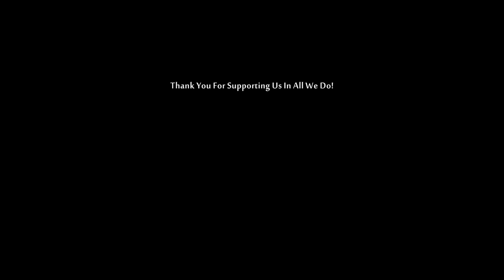PRR Express Freight Service O-Gauge Model Trains On-Line HD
Lots of Hi-speed, Hi-Rail Model train action in this video as you watch our Lionel PRR M-1a and K-Line K-4 each pull their heavy freight along the hi-rail on our fun and interesting home-based layout.
O-gauge model trains displayed and operated by the Silver Rail Club in Virginia.  Founder: Peter J. Martens.